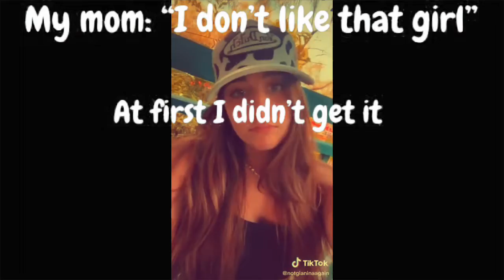At First I Didn't Get It Now I Understand